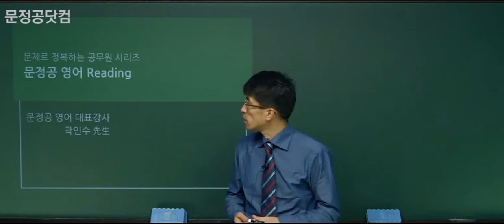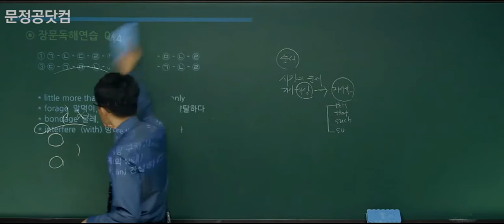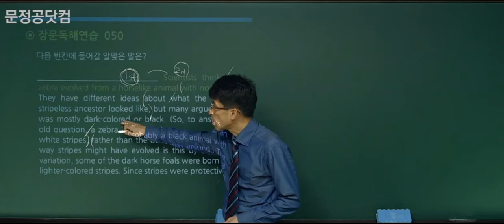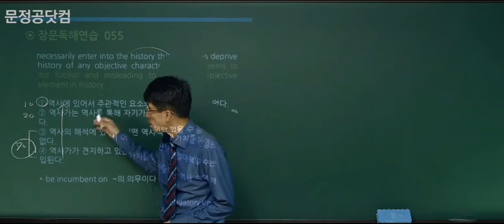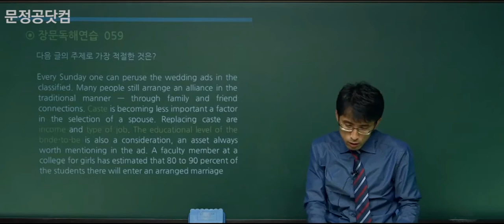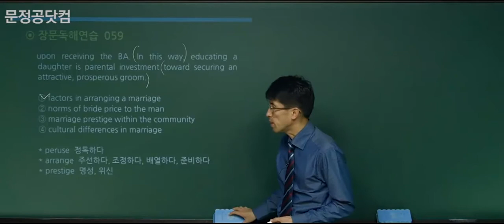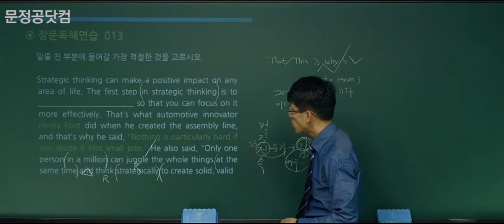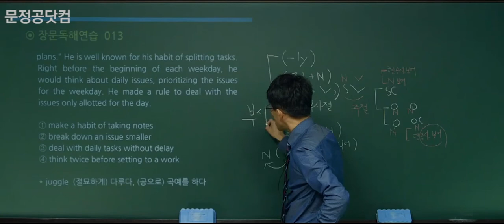문정공 - 곽인수 공무원 영어 구문 18강 (공무원 무료 강의)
[강의 내용]  곽인수 영어 구문 18강 - 장문 062 ~ 장문 077
  - 선웅영어 독해 (김선웅, 오감에듀)
  - 독해정복 300  (Albert Kim, 오감에듀)

공무원 시험 영어 과목에서 가장 비중이 큰 독해 고득점을 위한 구문 강의입니다.

곽인수 교수님의 명쾌한 해설로 해도해도 늘지 않는 공무원 독해의 고득점 길을 제시합니다.

(1) 구문, 단문, 장문으로 이어지는 3단계 학습
(2) 독해 고득점을 위한 필수 구문 완벽 정리
(3) 이론과 기출 동시 학습으로 실제 시험에서 고득점을 받을 수 있는 강의
(4) 곽인수 교수님의 명쾌한 설명